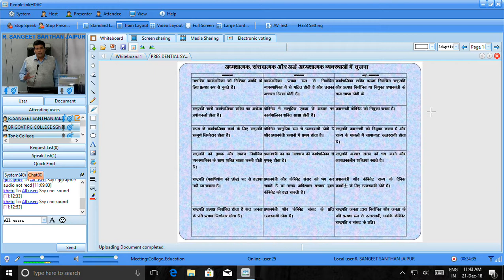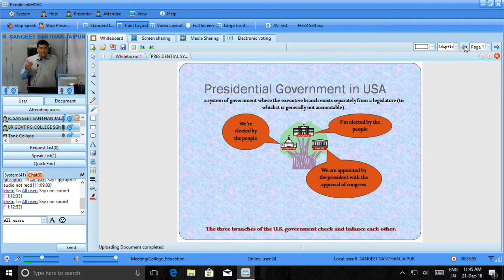SRKP. Sanjay Jain. Presidential system अध्यक्षात्मक व्यवस्था